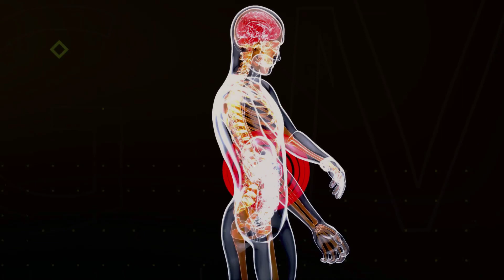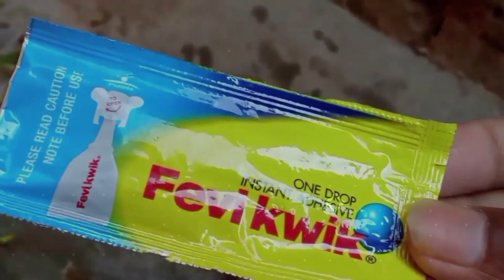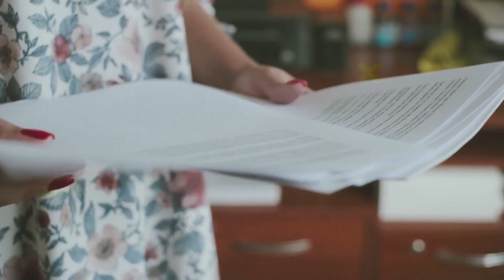आखिर ये है क्या.. इसे छूने की गलती मत करना | Most Amazing Facts.